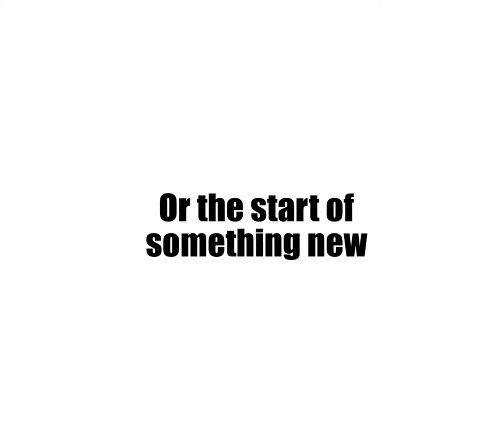Instructional Guide: How to play the French Horn Official Trailer | #1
The offical trailer for Instructional Guide: How to play the French Horn, coming 12/2/2020